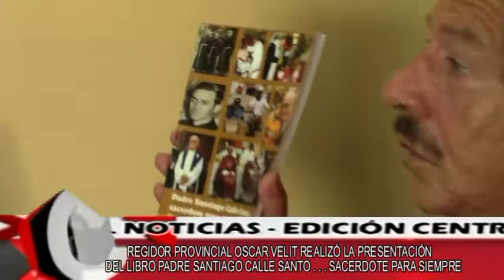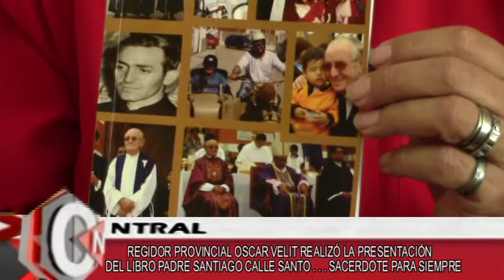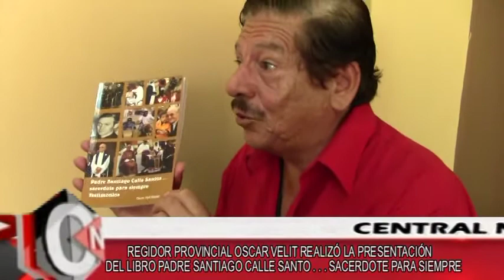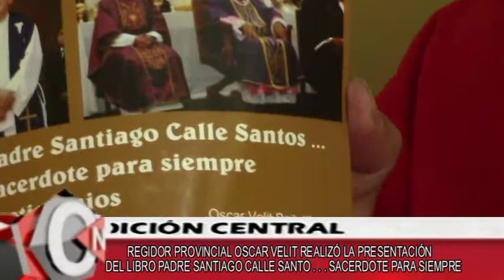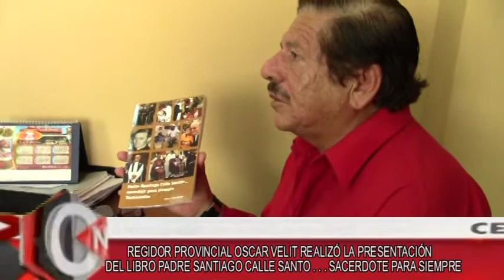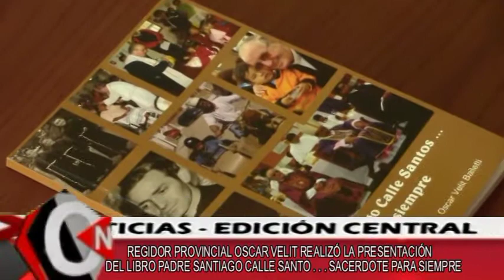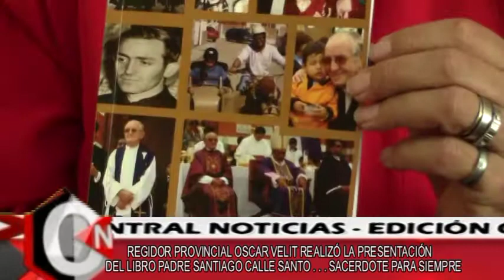ENTREVISTA REGIDOR VELIT LIBRO